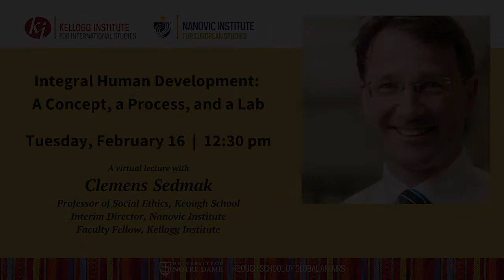Clemens Sedmak: "Integral Human Development: A Concept, a Process, and a Lab"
Event date: 02/16/21 | Presented as part of the Kellogg Institute Integral Human Development Policy and Practice Lab, this talk explores the practical “cash value” of Integral Human Development (IHD) by asking a simple question: what difference could an “IHD-approach” make in working with people and projects? After a brief analysis of the term, the idea of “an IHD approach” is presented, illustrated by examples.